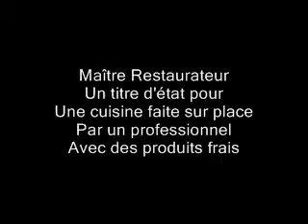Les Toqués d'Ardèche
Les Gourmandises d'Ardèche :
Cette année, c'est donc le thème de la gastronomie qui a été retenu avec la présence de grands chefs tout au long des trois journées. « Cela correspond à une réalité car aujourd'hui nos produits locaux se retrouvent dans les grands restaurants. Les chefs cuisinent des produits du terroir et de saison » poursuit Christophe Gastoud. Ainsi les trois chefs Jean-François Julliat de Saint-Julien-Vocance, Richard Rocle de Saint-Germain, Raymond Laffont d'Ozon, ainsi qu'un chef allemand, Gress Heinz, et Hervé Seignovert, formateur de cuisine au CFA Ardèche nord, proposeront des démonstrations de cuisine avec la réalisation d'un plat typiquement ardéchois, à base de produits locaux bien évidemment, qu'ils feront déguster aux visiteurs.